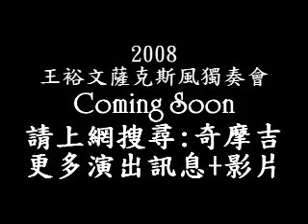2007王裕文薩克斯風獨奏會-曲目8.激烈探戈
2007王裕文薩克斯風獨奏會-曲目8.激烈探戈